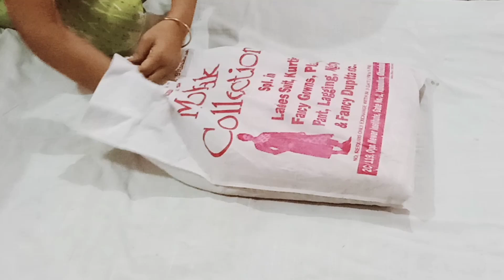घर को सुंदर सजाने के लिए देसी जुगाड़# ghar ke liye hacks namita's art